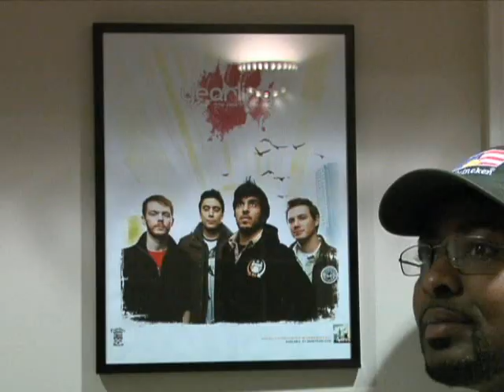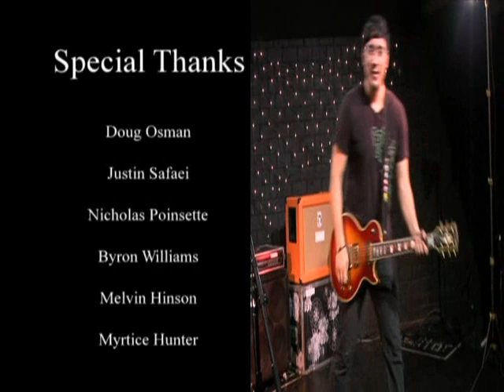Yearling Kaleidoscope, Making the Video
This is a behind shots from Yearling video Kaleidoscope. Working with Yearling was fun and the guys are the coolest. checkit out!